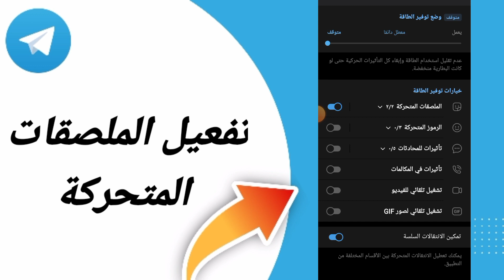كيفية طريقة تفعيل الملصقات المتحركة على تطبيق تليجرام تلغرام الاندرويد 2024 Telegram